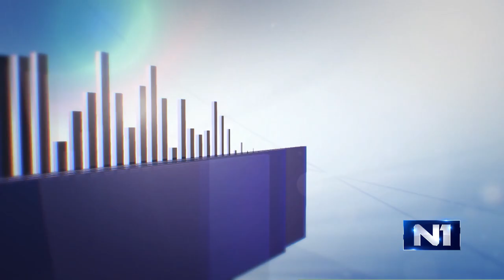Genetičar Miodrag Stojković gost Tri tačke